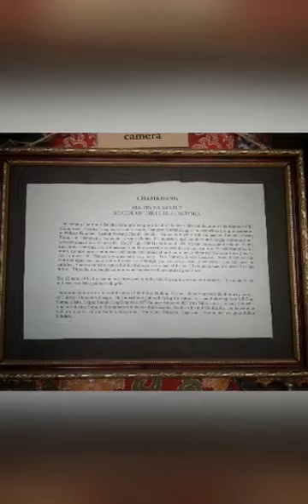Thiksey Monastery Leh